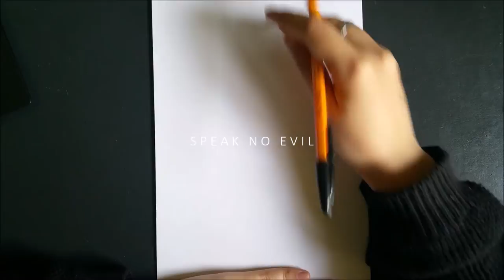SPEAK NO EVIL / EXO Chen drawing time lapse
And this is the end! I like this one out of the whole mini series, I think, despite the fact that I panicked a bit after I'd finished at having done that to Chen's face because I can be Very Stupid

Happy Halloween!!!

Duration: around 2 hours 15 minutes
0.5 black and red ballpoint pen on 225gsm drawing paper.